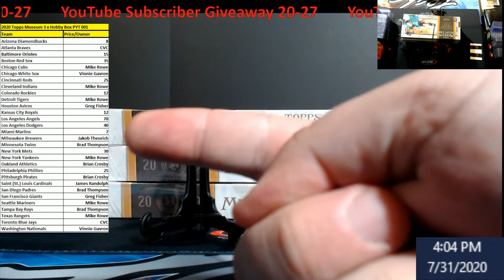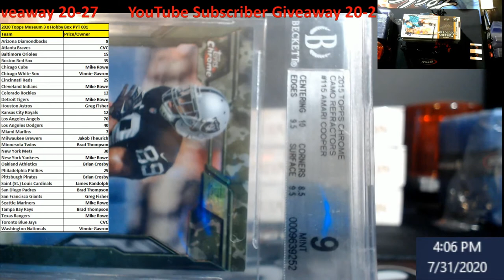Entry Video -- YouTube Subscriber Giveaway 20-27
Rules:  This giveaway ends Sunday August 2, 2020 at 5PM EST.
On Sunday August 2, 2020 at 6PM EST, I will come on LIVE, and use random.org to find our winner of the giveaway(Unless we get some huge number then I will have to use another program).  ***NOTE:  If my internet is  shaky and I can't live stream, I will do the video then post it but will show the time and date of the random.  Also you can go to my random.org account to view that was the only giveaway***  The winner will receive a 2015 Topps Chrome AMARI COOPER Camo Refractor Rookie BGS 9.  You must either email me, DM me on Twitter or Instagram with your address and a screenshot showing that is your account if I don't already know you, or You can post something that is part of your address like the last 4 of your zipcode (example comment - Last 4 of zipcode is 4599).  We are doing them more often now, and all it takes is to be a subscriber, liking the video, and making a comment.

1811 N Dixie Ave #104

Who do I collect:
Roberto Clemente
Michael Jordan
Nolan Ryan
Sidney Crosby
Vintage Cards